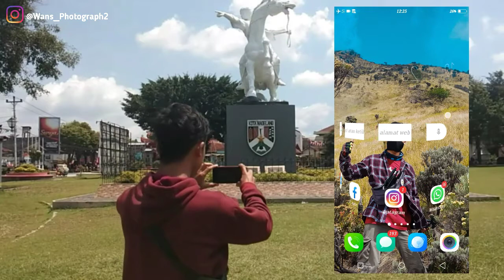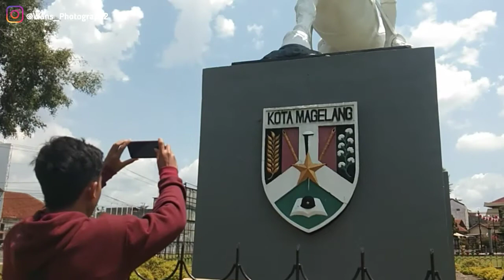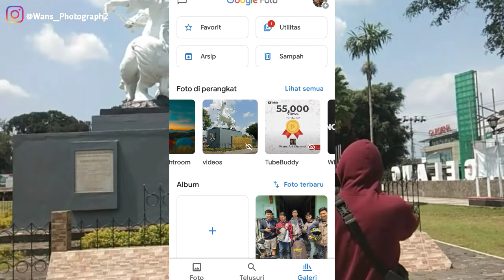Cara membuat hyperlapse timelape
hai semua...assalamu'alaikum
nah di video kali ini aku akan kasih tau cara membuat video hyperlapse/selang waktu dengan menggunakan HP android saja tanpa aplikasi tambahan.

Dan setelah pembuatan video selesai kemudian di stabilkan videonya menggunakan aplikasi Google Foto dari bawaan HP

Rocord : Vivo Y71
Stabilizer : google foto
Mic : BOYA BY - M1
edit : Kinemaster Pro